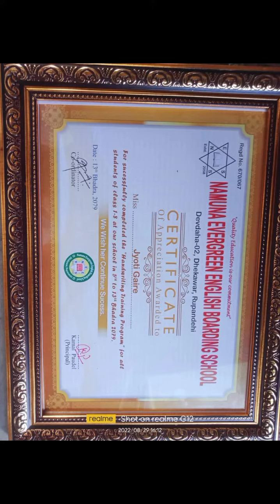नमुना एभरग्रीन इ.बो. स्कुल ! (devdaha dekar)memories